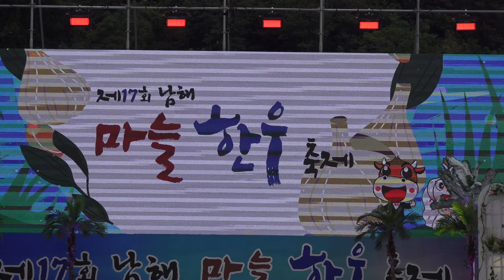구수경🎉 남해마늘한우축제(친정엄마,미운사내)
ㅇ 비수익 아티스트 응원 채널입니다
ㅇ 촬영ㆍ영상ㆍ문의
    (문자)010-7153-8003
ㅇ 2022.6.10.남해유배문학관